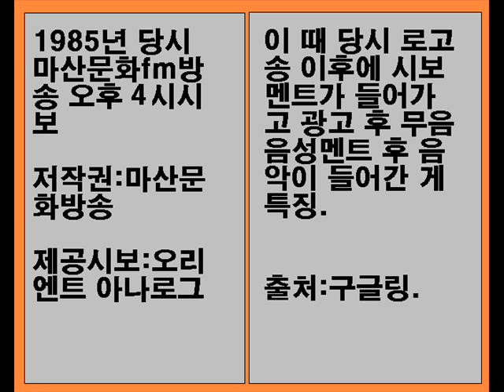1985년 당시 마산MBC FM 오후 4시 시보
역시 멘트는 동일.
다만 시보와 음악이 겹치는 게 특징.